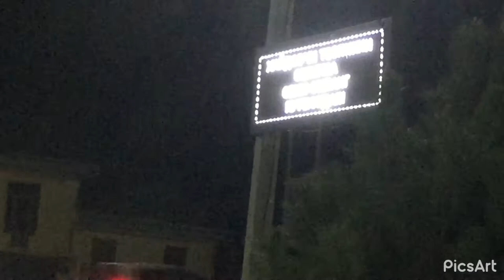Bulung’ur Tumani “ELKAN” Gaz Shohobchasi | Булунгур Тумани «Eлкан»Газ Заправкаси.